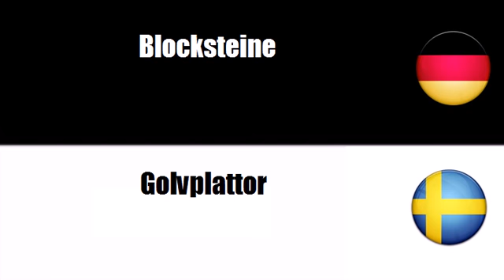Deutsch + Schwedisch = Byggnadsmaterial